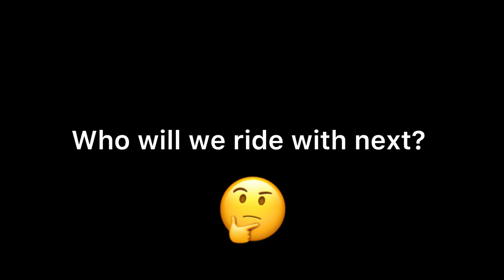Thunder Sonic's Ultimate Trainz Compilation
This video is a collection of clips record throughout the past 10 years of pure train content!